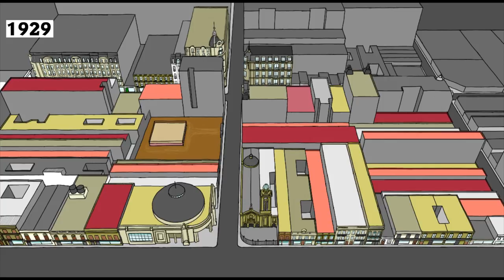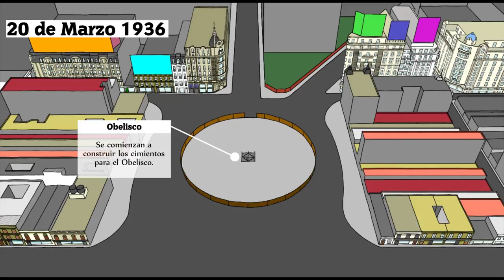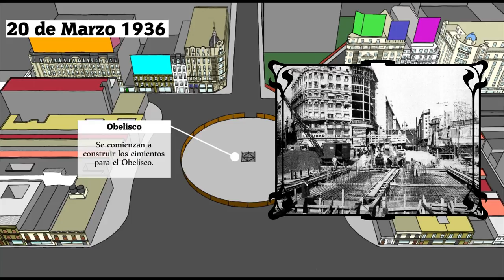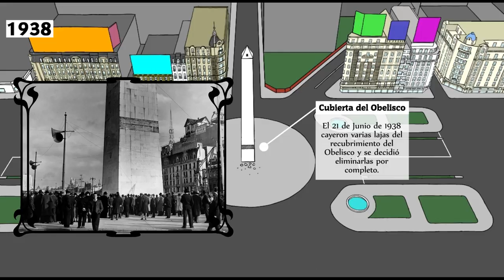Evolución del Obelisco y la Plaza de la República (1925 - 2013)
Este video nos muestra los grandes cambios que sufrió el entorno donde hoy se encuentra el Obelisco. Tres grandes proyectos se encontraron en el mismo punto: la Diagonal Norte, el ensanche de la Calle Corrientes y la nueva Avenida 9 de Julio. En pocos años el aspecto de la zona cambió radicalmente.